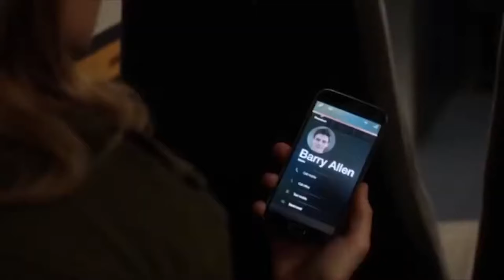Why CW Flash's Patty Spivot Broke My Heart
Yes I may be a simp...I may be a softy but Paddy Spivot in CW's The Flash really broke my heart. Now I will say that it isn't her fault technically that she broke my heart but hearing Barry and Paddy's breakup and how she left was extremely emotional. I thought personally that she was up there in terms of a perfect match for Barry in CW's Flash but honestly it made me emotional watching their amazing relationship crumble in season 2.